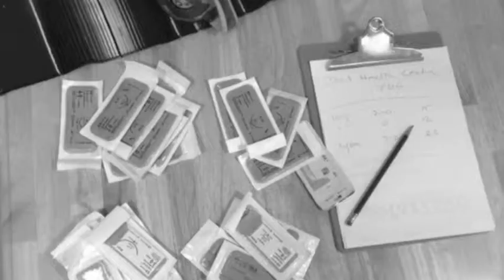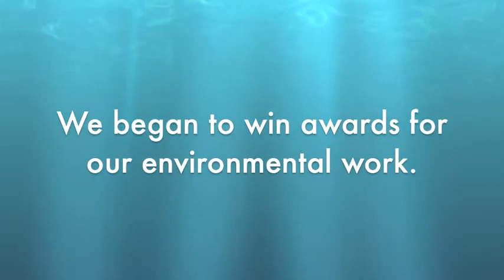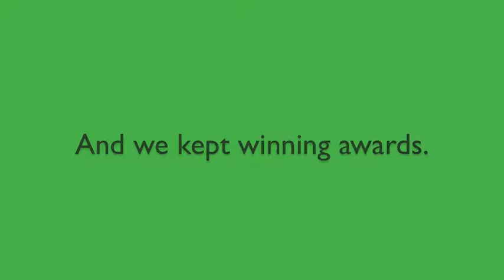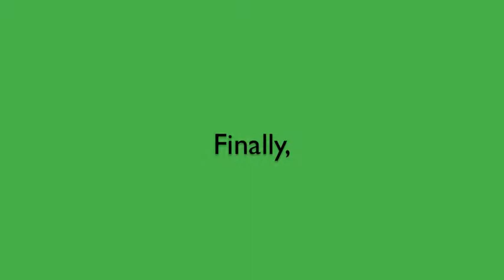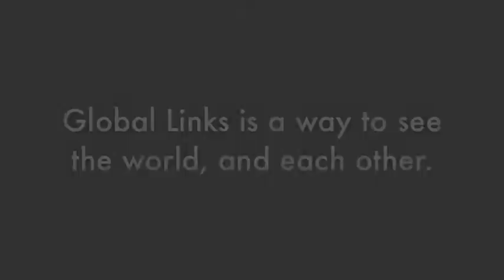A Short History of Global Links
Global Links' first 24 years, from a good idea at the kitchen table to an award-winning humanitarian and environmental non-profit that saves lives.